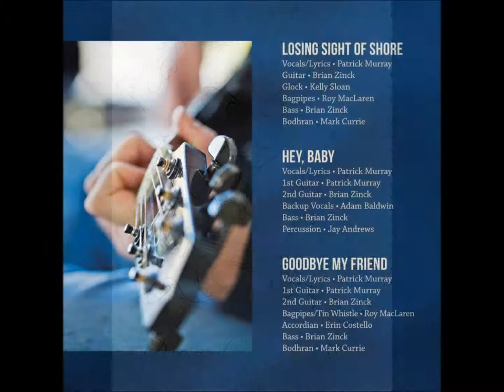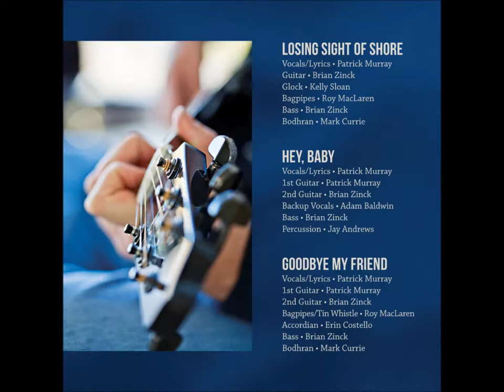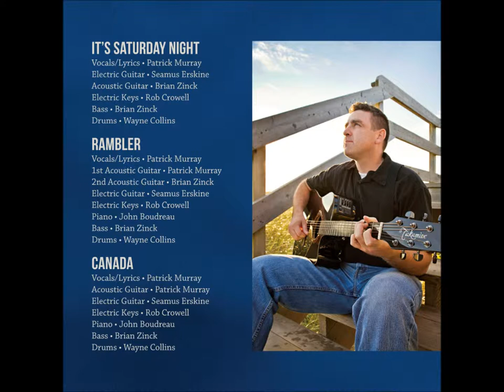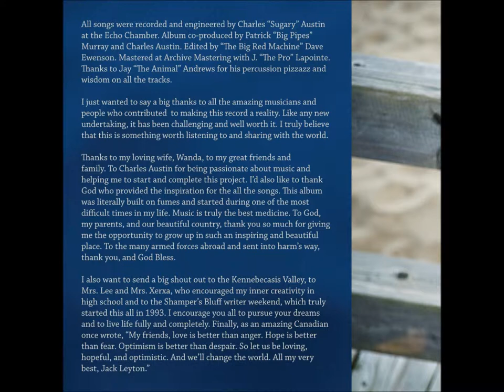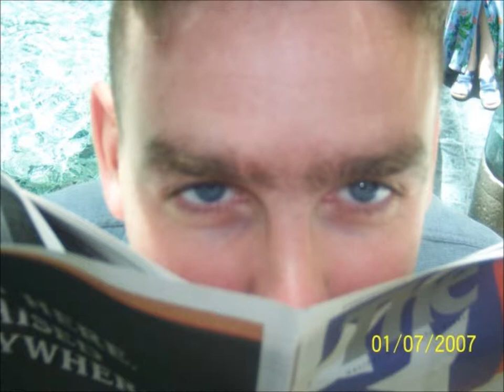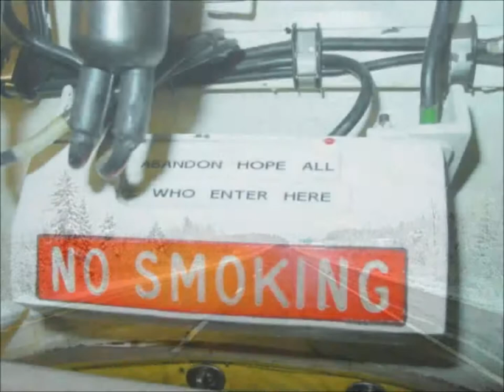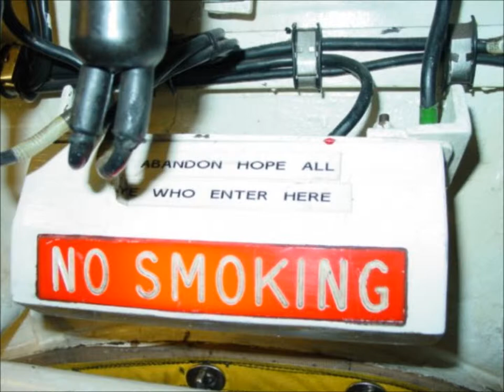Cals Closet Radio Interview 12 Mar 2015 107.9 CFTA FM